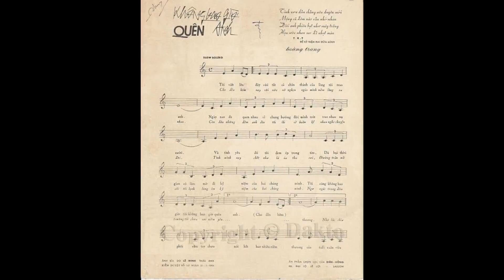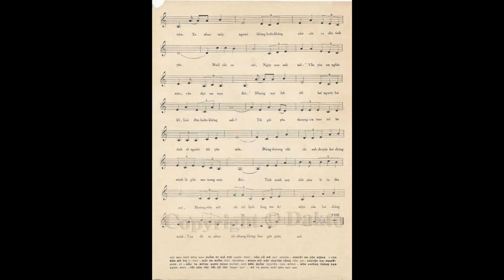Không bao giờ quên anh - Thanh Tuyền